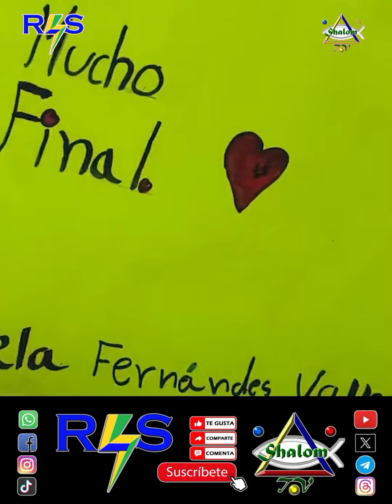LO MEJOR DE MARÍA CORINA EN GUÁRICO 19/06/2024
María Corina Machado sigue recorriendo Venezuela. Este miércoles, 19 de junio, la líder del partido Vente Venezuela visitó Altagracia de Orituco, en el estado Guárico. Fue recibida por cientos de gracitanos. «María Corina, ven, ven que te quiero dar un abrazo», la saludó un hombre al verla.

La gira de Machado en el territorial nacional es en apoyo al candidato presidencial de la Plataforma Unitaria Democrática (PUD), Edmundo González, «39 días antes del 28 de julio comenzamos este recorrido por el corazón de Venezuela», anunció Machado en sus redes sociales.

María Corina Machado también pasó por Chaguaramas, allí les dijo a sus seguidores: «Hay que estar en Chaguaramas para entender la magnitud de lo que está pasando. A nuestros hijos les vamos a dejar una Venezuela en la que todos vamos a poder vivir con dignidad».

Se espera que María Corina Machado visite el jueves 20 de junio el municipio Pedro Zaraza, también en el estado Guárico. Hasta ahora, la líder opositora ha visitado los estados Zulia, Apure, Trujillo, Portuguesa, Bolívar, Anzoátegui, Nueva Esparta y Lara.

Fuente: El Pitazo